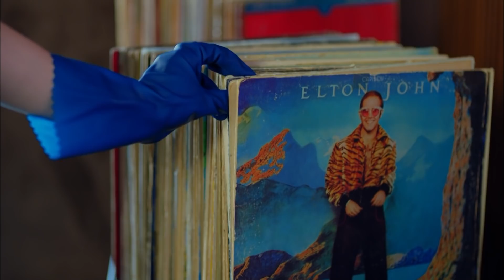Dolunay 1. Bölüm Ferit Nazlı Tüm Sahneleri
Ferit ve Nazlı tanışıyor. "1.BÖLÜM FERİT-NAZLI SAHNELERİ"

Yapım: No Dokuz
Yönetmen: Çağrı Bayrak
Senarist: Kuledibi Senaryo Ekibi - Ayşen Günsu Teker Fikret Bekler

Oyuncu Kadrosu:
Ferit: Can Yaman
Nazlı: Özge Gürel
Deniz: Hakan Kurtaş
Hakan: Necip Memili
Fatoş: Öznur Serçeler
Asuman: İlayda Akdoğan
Alya: Türkü Turan
Nilüfer: Alara Bozbey
Engin: Balamir Emren
Tarık: Berk Yaygın
İkbal: Özlem Türay
Bulut: Alihan Türkdemir
Leman: Yeşim Gül